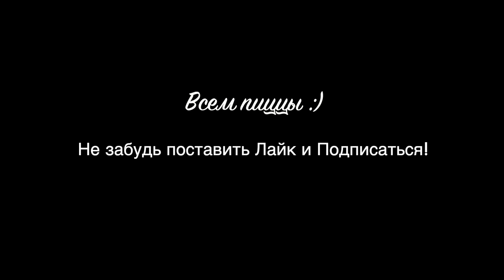Я РАССТАЮСЬ С ПАРНЕМ ИЗ-ЗА ЕГО МАМЫ! 💍💔 Toca Boca Life World